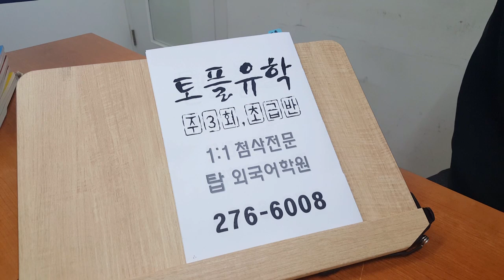전주 토플 미국유학 초급반 탑외국어학원 200117